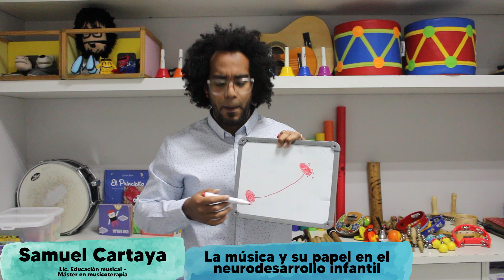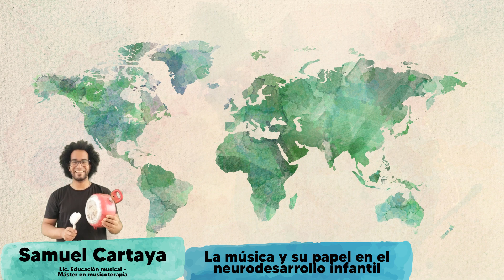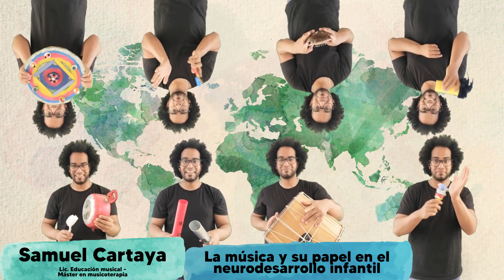Música y Neurodesarrollo infantil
Un poco de lo que la música puede lograr en el neurodesarrollo infantil